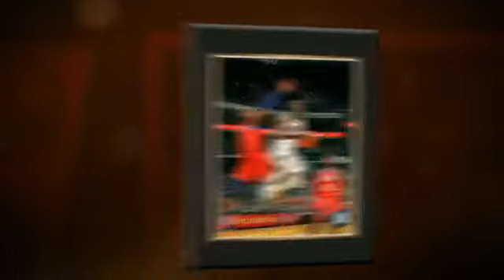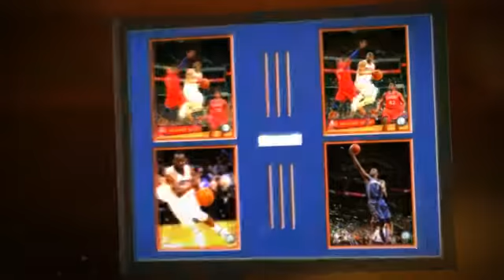Charlotte Bobcats Players Prints & Posters, Sports Art, Memory Mats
harlotte Bobcats fans, family and friends:  Shop for all of your favorite Charlotte Bobcats merchandise and home accessories at ArtAndMore.com - including Charlotte Bobcats framed sports art, posters, memory mats and sports prints - with selection, styles, and variety you will not find anywhere else.

Customize and frame Charlotte Bobcats photos, pennants, team player photos* and legends, Charlotte Bobcats player photoramics, heritage banners and dynasty banners in ArtandMore.com's custom design studio.**

Whether you want to frame the Charlotte Bobcats team logo, team composites, or your favorite Charlotte Bobcats star player or legends team photo, ArtAndMore.com has got you covered.

Art and More's quality frames, merchandise selection, custom design collages and prices for all our Charlotte Bobcats framed wall art can't be beat. Once you receive our Charlotte Bobcats framed collages, memorabilia and photo plaques you will be hanging a smile on your wall.

*Charlotte Bobcats player photos are available as follows (subject to change):
Andre Igoudala, Bismack Biyombo, Byron Mullens, Corey Maggette, Cory Higgins, D.J. Augustin, D.J. White, DeSagana Diop, Derrick Brown, Eduardo Najera, Gerald Henderson, Matt Carroll, Reggie Williams, Tyrus Thomas